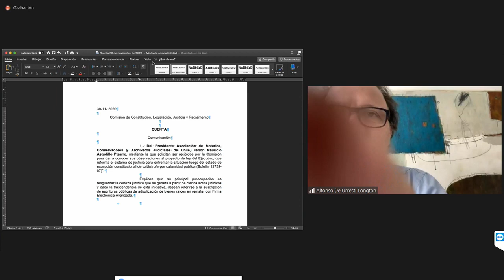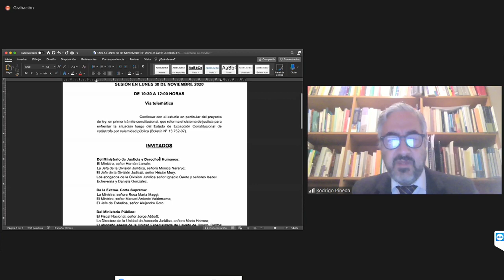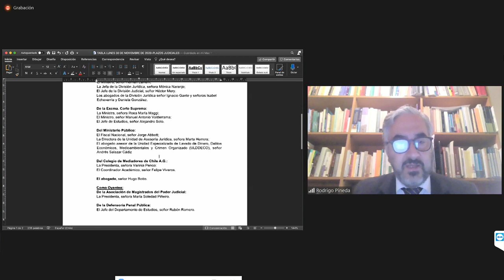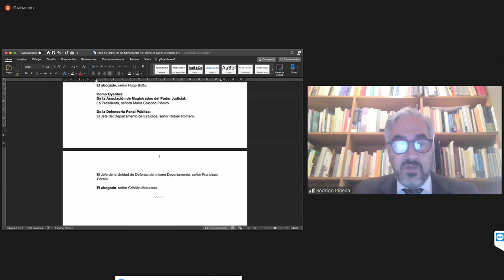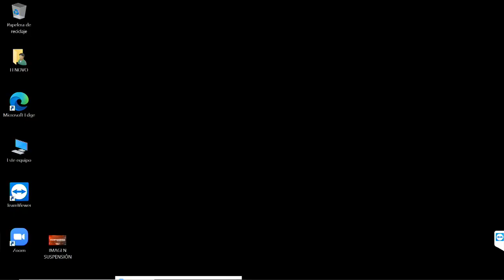Comisión de Constitución - 30 de Noviembre 2020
10:30 a 12:00
MATERIA: 1.- ( Bol.N° 13752-07) y 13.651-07, refundidos. Proyecto de ley que reforma el sistema de justicia para enfrentar la situación luego del estado de excepción constitucional de catástrofe por calamidad pública.

Para el análisis de este proyecto han sido invitados el Ministro de Justicia y Derechos Humanos, señor Hernán Larraín; el Presidente de la Excma. Corte Suprema, señor Guillermo Silva; el Fiscal Nacional del Ministerio Público, señor Jorge Abbott; la Presidenta del Colegio de Mediadores de Chile A.G., señora Varinia Penco, y el abogado, señor Hugo Botto.

flickr 📷 Senado_Chile